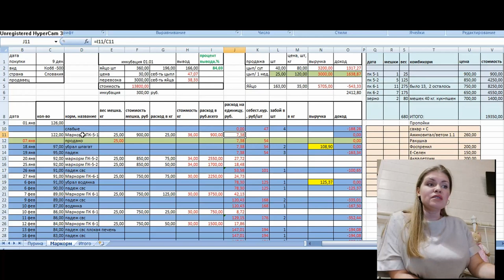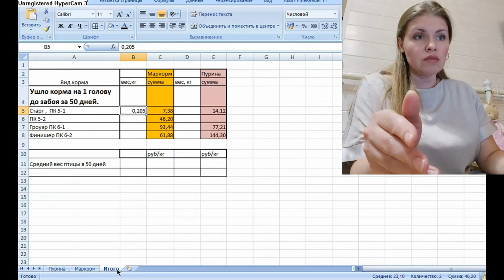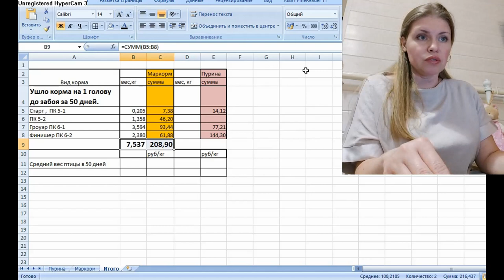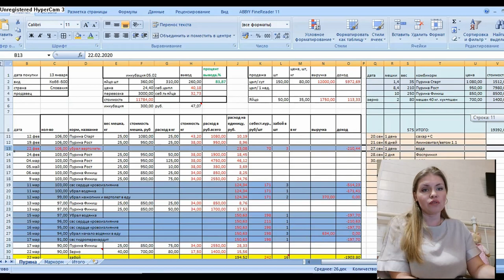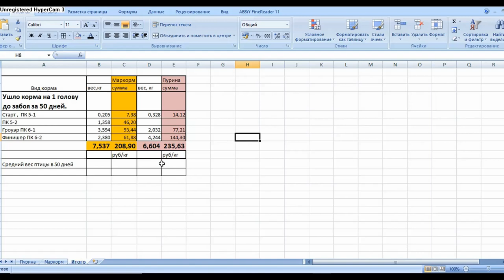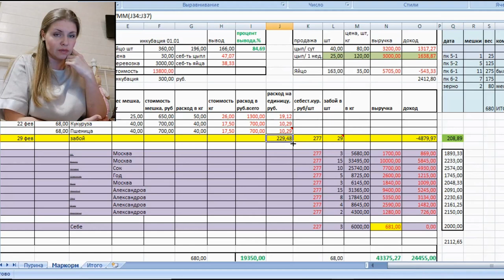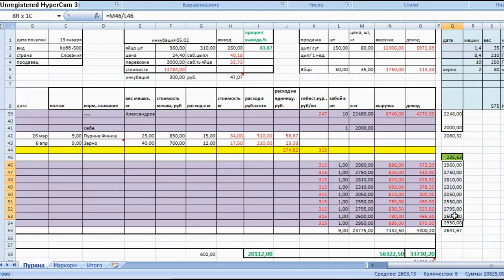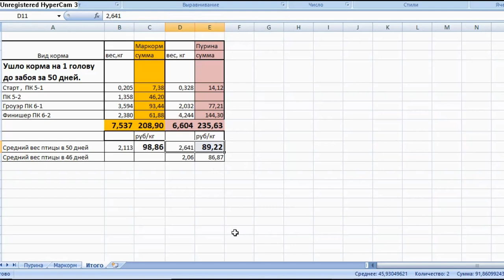ДОРОГО ли растить птицу на ДОРОГОМ корме?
Дорого ли растить птицу на Пурине? Какой комбикорм выбрать? Как рассчитать себестоимость птицы и какое количество корма она съест? Постараемся ответить на эти вопросы